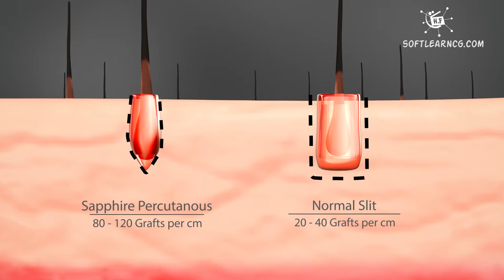facial skin hair 3d medical animation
Hair implants

How your body turns food into the poo Human digestion system in human beings|with english subtitle